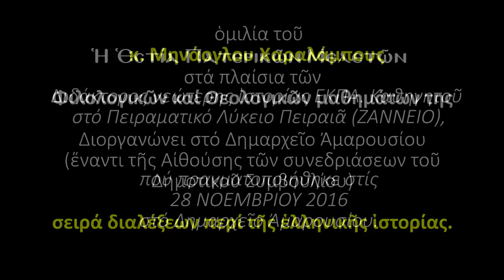Ἱστορία τοῦ Ἀνθελληνισμοῦ 1453 1821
Ομιλία που έκανε ο  ιστορικός Χαράλαμπος  Μινάογλου  με τίτλο «Ιστορία του ανθελληνισμού 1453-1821»  και διοργανώθηκε με την φροντίδα  της Εστίας Πατερικών Μελετών .
Κατά της γνώμη μας ο Μινάογλου είναι άξιος αναλυτής της ιστορίας και  με ρωμαιγικη αρχοντιά   ξεσκεπάζει με πάθος και περίτεχνο λόγο  τα ιστορικά ντοκουμέντα  ,την απάτη των Δυτικών ,να εγκολπωθούν την ιστορική συνέχεια που δεν έχουν ,είναι δε άξιος συνεχιστής  του  αείμνηστου πατρός Ιωάννου του Ρωμανιδη.
 Πολλές φορές αναρωτιόμαστε ,μα για στάσου, όλοι αυτοι  οι Εθνομιδενιστές  Ελληνόφωνοι καθηγητάδες του στυλ Βερέμη και Ρεπούση  που στο καλό έχουν μάθει όπως τέλος πάντων έχουν μάθει ιστορία, ο τρόπος που διαβάζουν αυτήν την ιστορία , που εντρύφησαν, ποιοι είναι οι δάσκαλοί τους και βγάζουν τέτοιο  μίσος για ότι Ελληνικό και Ρωμαίικο;
Ακούγοντας τον ιστορικό αναλυτική  Μινάογλου θα κατανοήσετε πολλά που ίσως ακόμη και αγνοείτε … Θα μάθετε ακόμη  πως οι  δυτικοί  δημιούργησαν θέμα "Μακεδονίας" στο πλαίσιο ενός συρρικνωμένου Γραικικού έθνους.

Ο Χαράλαμπος Μηνάογλου είναι διδάκτωρ νεώτερης ιστορίας του Tμήματος Ιστορίας-Αρχαιολογίας του Ε.Κ.Π.Α. Διετέλεσε υπότροφος του Ιδρύματος Ωνάση και του Ι.Κ.Υ. Έχει εργαστεί στο Ινστιτούτο Νεοελληνικών Ερευνών του Εθνικού Ιδρύματος Ερευνών (Πρόγραμμα ΠΑΝΔΕΚΤΗΣ) και στο Κέντρον Ερεύνης Ιστορίας Νεωτέρου Ελληνισμού της Ακαδημίας Αθηνών. Διδάσκει στο Ζάννειο Πειραματικό Λύκειο Πειραιά. Έχει δημοσιεύσει τρία βιβλία και δεκάδες επιστημονικά άρθρα. Εχρημάτισε μέλος της Ειδικής Συνοδικής Επιτροπής Πολιτιστικής Ταυτότητας της Ιεράς Συνόδου της Εκκλησίας της Ελλάδος. Τα επιστημονικά του ενδιαφέροντα εστιάζονται κυρίως στην περίοδο της Τουρκοκρατίας και ειδικότερα στον πνευματικό βίο των Ελλήνων, τους Έλληνες περιηγητές, την ελληνική ιστοριογραφία, τους Φαναριώτες και την εκκλησιαστική ιστορία.